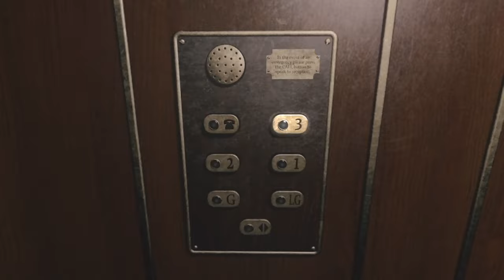PART THREE // At Dead of Night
ABOUT THIS GAME: At Dead Of Night is part horror film, part horror game and part ghost hunt. It blends live-action and graphics to create a unique immersive horror experience like no other.